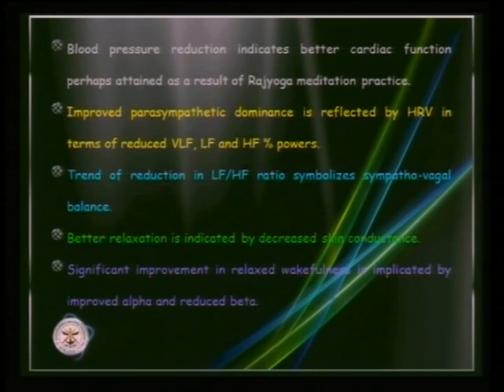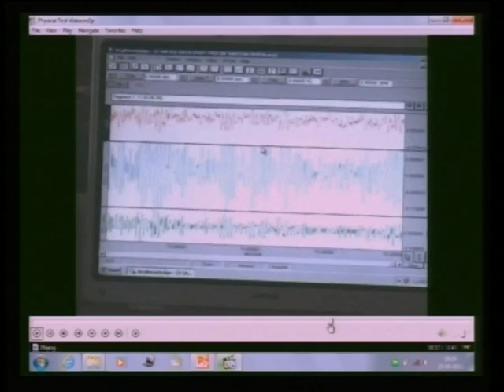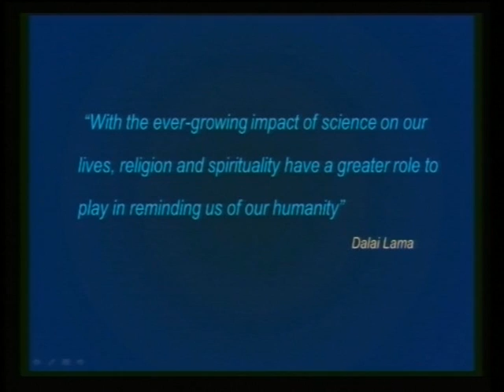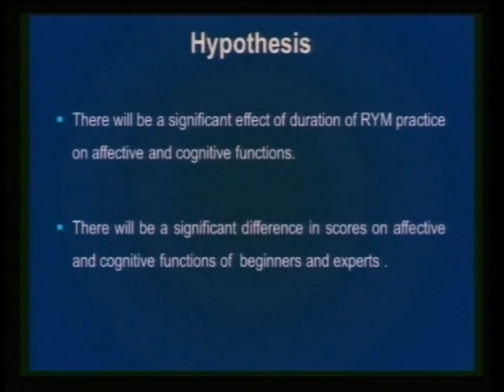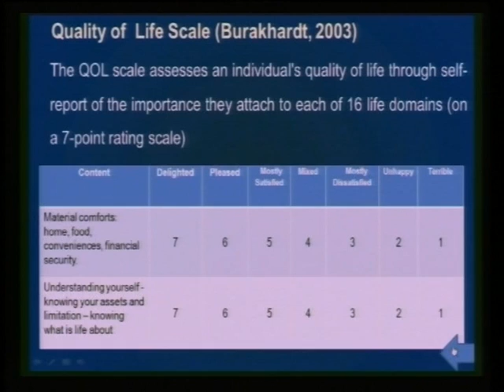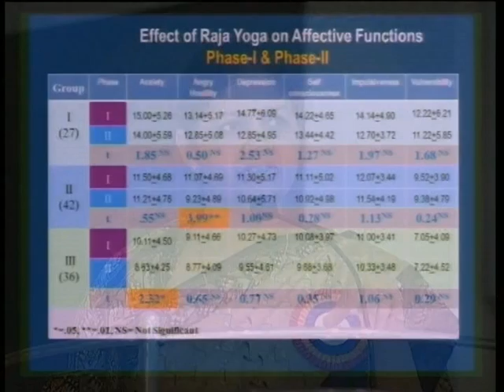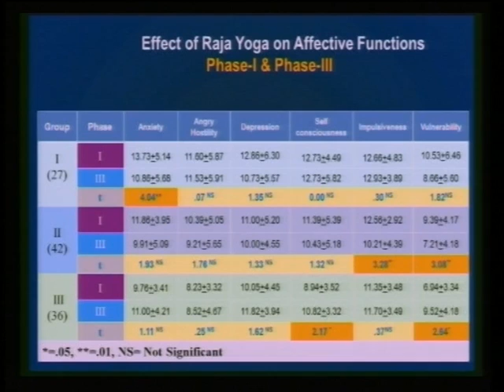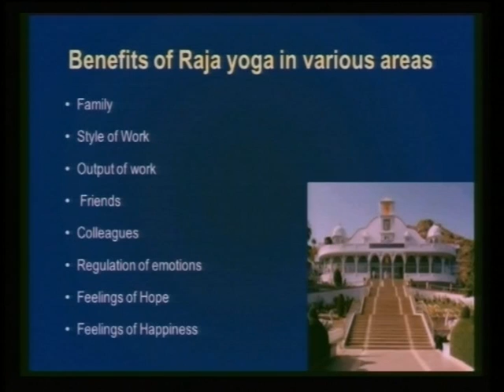Dr Abhirup Chatterjee - Effects Of Raj Yoga Meditation - Brahma Kumaris Discourse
Brahma Kumaris, a neo-Hindu religious movement pre-date the New Age movement but have developed characteristics that link them to its thinking. It advocates a lifestyle which includes a vegetarian diet, celibacy, and avoidance of alcohol, drugs and tobacco. The aim of the Brahma Kumaris is to rule the world following a forthcoming apocalypse which they believe only they will survive. The Brahma Kumaris view themselves as the world's true rulers and that they will be reborn as leaders amongst 900,000 souls who will reincarnate during a Golden Age and enjoy 1,250 years of peace and plenty on earth. For more spiritual videos and more Brahma Kumaris videos, log on and subscribe Subscribe to take the memorable Indian Temple Tours Visit the ancient spiritual Indian temples and check out all tour videos